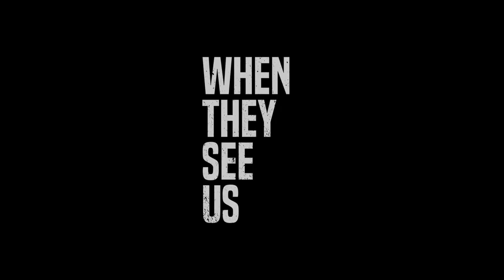WHEN THEY SEE US THE STORY OF THE CENTRAL PARK 5 CONTINUE Official Trailer NETFLIX (2019)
See the continuation of the stories of the now-exonerated men known as the Central Park 5: Antron McCray, Kevin Richardson, Yusef Salaam, Raymond Santana and Korey Wise. When They See Us is based on a true story that gripped the country in 1989. The four part limited series by Ava DuVernay chronicles the notorious case of five teenagers of color, labeled the Central Park Five, who were convicted of a rape they did not commit. Watch their rise to triumph on May 31st, only on Netflix.